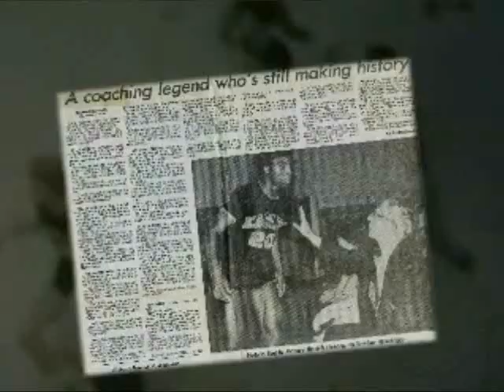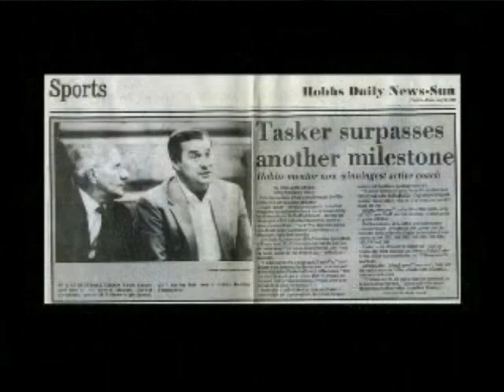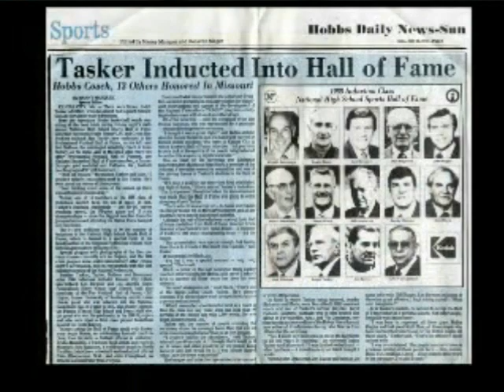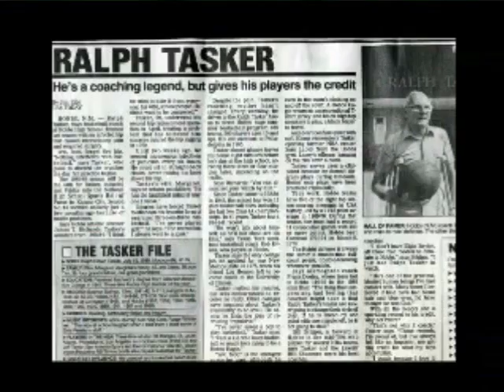Coach Tasker Honored